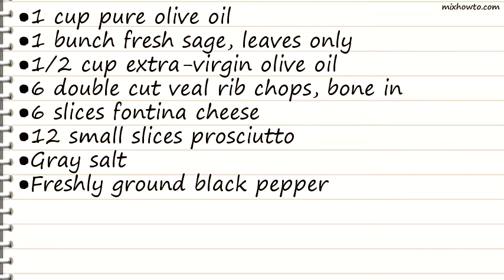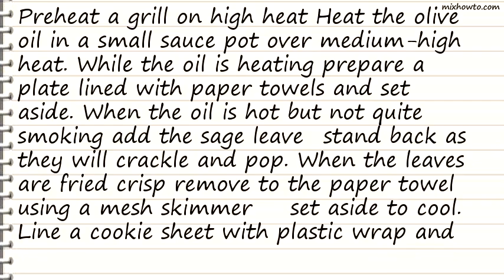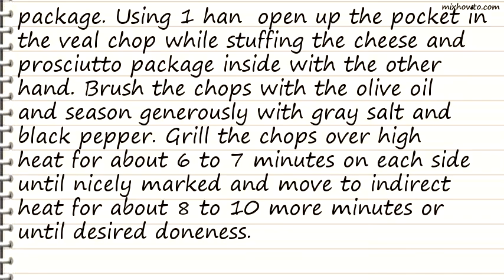Recipe Double Cut Veal Chop Saltimboca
INGREDIENTS:
●1 cup pure olive oil
●1 bunch fresh sage, leaves only
●1/2 cup extra-virgin olive oil
●6 double cut veal rib chops, bone in
●6 slices fontina cheese
●12 small slices prosciutto
●Gray salt